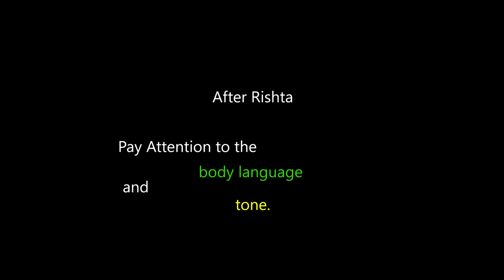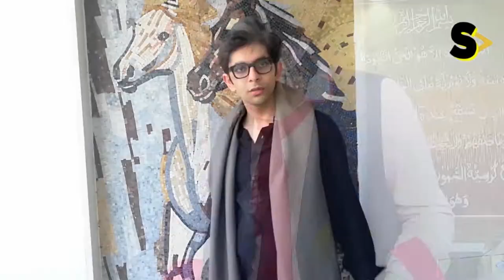Best How to Actually Ask for Dowry (Jahez) in the World 2 ? | S1E10 | Comedy Show Sketches |2020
رشتہ لینے کے بعد لڑکے والوں کو بیٹی سے زیادہ پیٹی کیوں پیاری ہو جاتی ہے؟

A Funny Comedy Video!

Asking for dowry (jahez) is illegal, immoral, and downright wrong but still people do it!

In this 10th episode of our new comedy show Sketches we explore how some parents of grooms exploit and extort parents of the bride by asking for a PAITEE.

Don't they realize BETI is more important than PAITEE?

Side note: This probably happens only in Pakistan!

Sketches Featuring Shahzaib Ali Baig

Written Produced and Directed and Edited by Jawad Daud

All episodes are uploaded on YouTube first, every Thursday at 9 PM.

Unless delayed! :-)